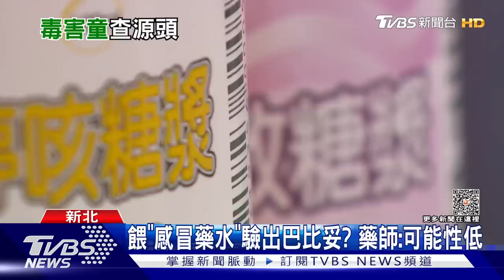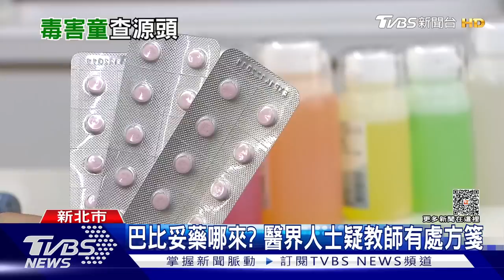餵「感冒藥水」驗出巴比妥? 藥師:可能性低｜TVBS新聞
受害孩童家長，心中最大的疑問，就是孩子體內毒素，是哪裡來，醫師說如果驗出抗組織胺，是合理的，因為過敏藥物都會含有抗組織胺，但巴比妥是列管藥物，有醫師懷疑可能是教師、或是親友有處方箋，才能取得。